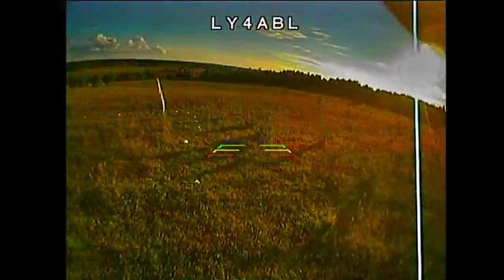[LT-FPV] 2016.08.03 "Trečiadienio lyga" - Nemenčinė (DVR version)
Kaip ir kiekvieną trečiadienį kai geras oras - draugiškos minikopterių lenktynės.